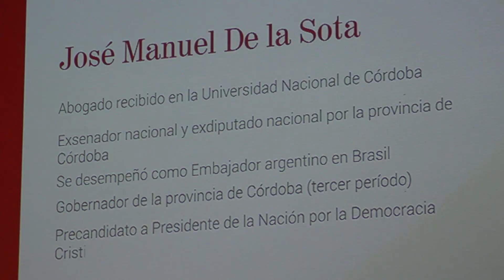De la Sota disertó en el seminario "Democracia y desarrollo"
El precandidato presidencial por UNA, José Manuel de la Sota, advirtió hoy que el Gobierno Nacional “quiere que nos peleemos entre las provincias” por los fondos de la Coparticipación  y presentó su propuesta para devolverle recursos a las provincias y darle transparencia a los gastos del Estado.

            De La Sota formuló estos conceptos al exponer en el seminario “Democracia y Desarrollo” desarrollado en el Museo de Arte Latinoamericano de Buenos Aires (MALBA), que contó con la presencia de gobernadores, empresarios y especialistas en temas tributarios y de gestión del Estado.

            “En la actualidad, de cada 100 pesos que se recaudan, 75 se los queda la Nación y sólo 25 van a las provincias, generando una enorme distorsión en el en el equilibrio socioeconómico y territorial de nuestro país”, destacó De la Sota en el panel en el que participó junto a los gobernadores de Salta, Juan Manuel Urtubey y de Neuquén, Jorge Sapag, y el mandatario electo de Mendoza, Alfredo Cornejo.